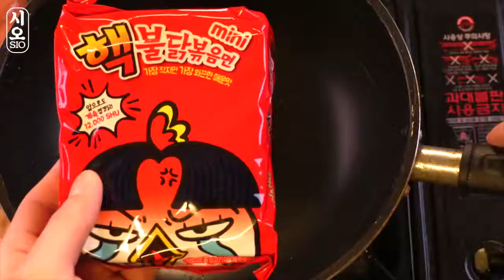Spicy Noodles Halatang Umayaw na Sana😲🌶️